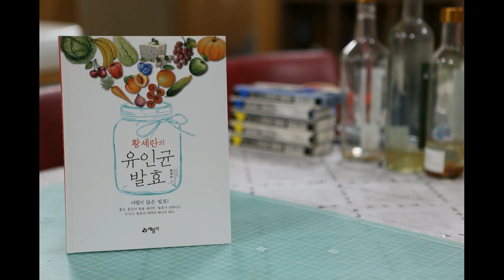10퍼센트 인간 책추천 유인균발효박사 황세란박사의 발효스토리 중에서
유인균발효박사 황세란박사의 발효스토리 내용중에서
10퍼센트 인간 이란 책을 추천하는 동영상을 만들어보았습니다.
황세란박사 매니저 임한석.